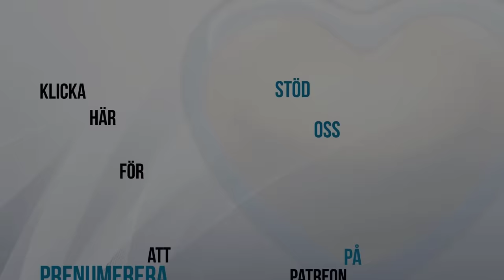Kryogeniskt - Conny Grewe Carl Norberg 2023-11-01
NEW YORK. Både i Sverige och USA pekar inflationskurvorna åt rätt håll. Men precis som sin amerikanske kollega Jerome Powell tror Erik Thedéen att styrräntan kommer att behöva hållas hög.

Den svaga kronan förblir ett av de största problemen. Det betonar riksbankschefen vid ett besök på Manhattan.

Thedéen: ”Vi måste hålla huvudet kallt nu”

Tillsammans med champagnen då?

Stöd oss:
SWISH: 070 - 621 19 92 (mottagare Sofia S)